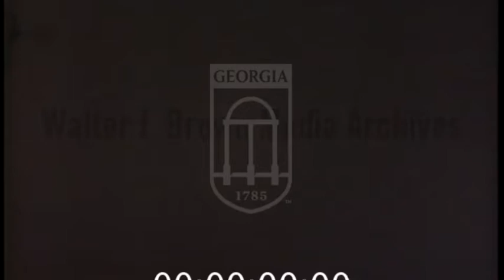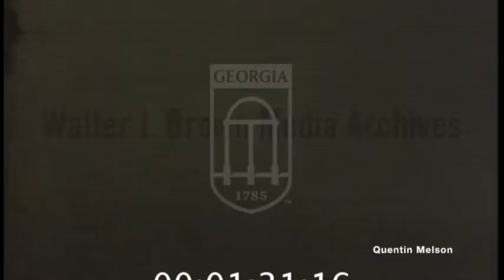Nancy Ames Interview (June 4, 1965)